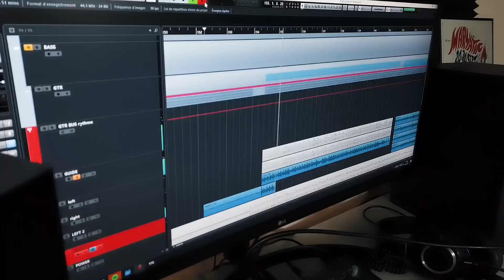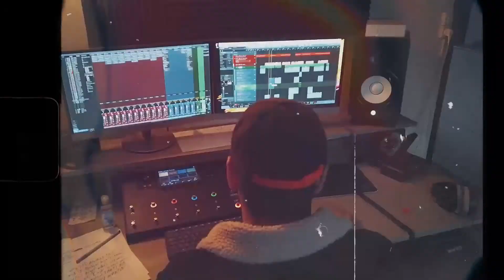Episode 3 : Loading, Please Wait ... ...